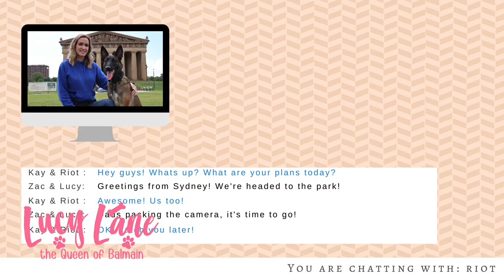How dogs connect us | German Shepherd | Belgian Malinois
Lucy Lane is a two year old social media famous German Shepherd living her best life in Sydney, Australia. In this video we take you on a journey sharing why we love telling the stories of our dogs. The internet is just another way how dogs connect us with like minded people from around the world. Telling Lucy the German Shepherd's story has allowed me to connect with my friend Kay @MaligatorMom on the other side of the world to share our passions for German Shepherds and Belgian Malinois.

CAMERA GEAR/

Canon EOS M50 Mirrorless Camera
2019 DJI Ronin-SC 3-Axis Gimbal Stabilizer

LUCY'S ESSENTIALS/

FIND US/